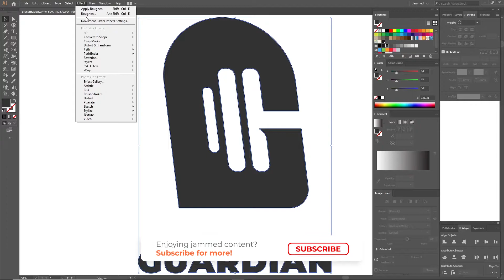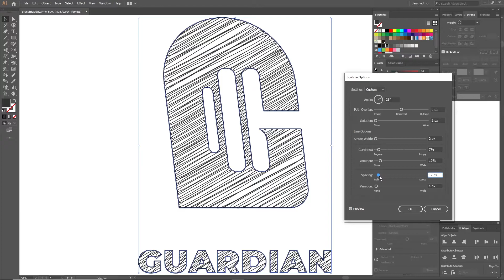Scribble Effect to Anything in Illustrator | QuickJam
Learn how to create FAKE SKETCHES to FOOL your clients on Illustrator, just kidding chill out.

If you enjoy jammed content, please don't hesitate to subscribe so you don't miss any of the new content, also share the video with people who could benefit from it to support my channel, and leave your suggestions down in the comments!